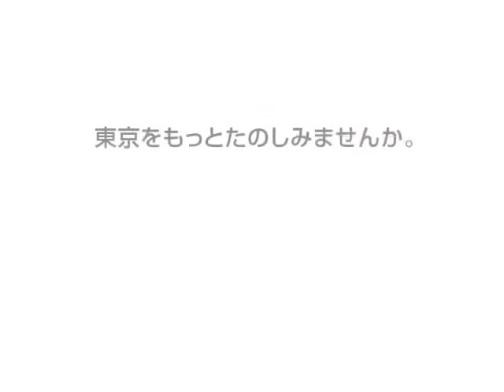4月のゲスト：藤原ヒロシさん（5）/HILLSCAST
音楽活動やデザインを通して、東京のストリートカルチャーを牽引してきた藤原ヒロシさん。東京に居を構えつつ、国内外を多忙に行き来する藤原さんが、「世界中で東京が一番好きだ」と話してくれました。彼が「好きだ」というのは東京のどんな部分なのか。1年程前から積極的に行っている自身のライブ活動や、日々の生活で見えている東京の姿について、藤原さんの言葉で語っていただきました。